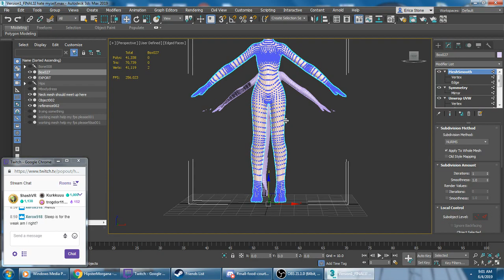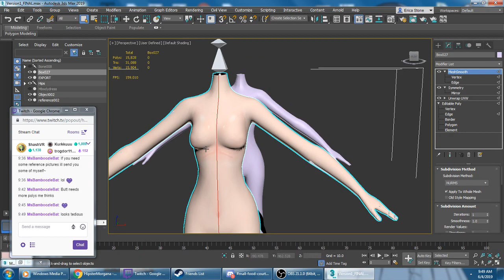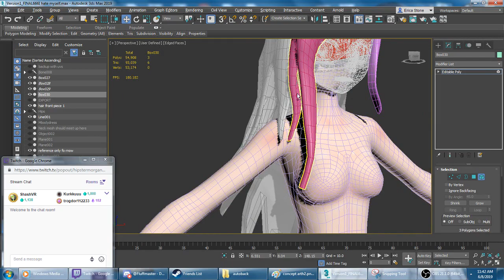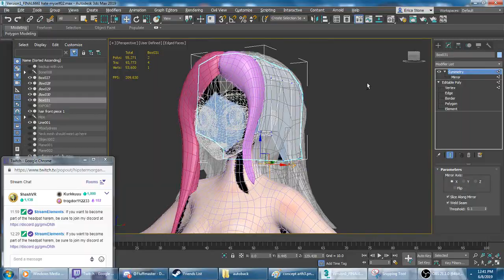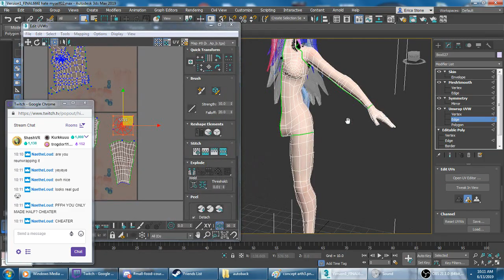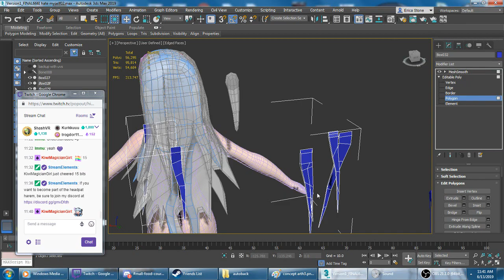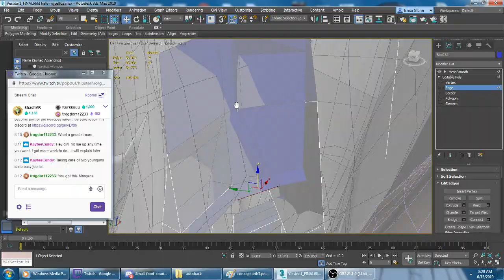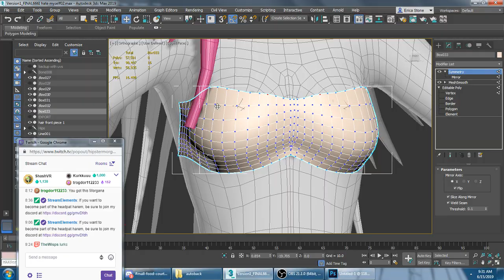Working on my VRChat Avatar in 3DS Max: The Supercut (Part 1)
Ignore if you came here for sick overwatch/destiny 2 plays. I will still upload those but for the next couple months I'll be uploading this project because I want to finish it.

I've been starting to stream my work in 3DS Max over on Twitch. This is just a 24x speed supercut of what I've gotten done in the past 6 streams. Some work was done off stream but I'm gonna try to do the majority of it on stream from here on out.

The body is modeled by me. You can find it in my discord. The avatar itself will be released for everyone when it's done.

Follow me at: Twitch.tv/hipstermorgana
Or just, you know, wait for a new supercut to be uploaded in about a week or two depending on my laziness.

More, great things coming!

Songs:
Celldweller:
New Elysium, Blackstar, Switchback and Good Luck You're F_cked

I'd post my real edgy crap here but youtube wouldn't like that. Also Celldweller is good so check them out.